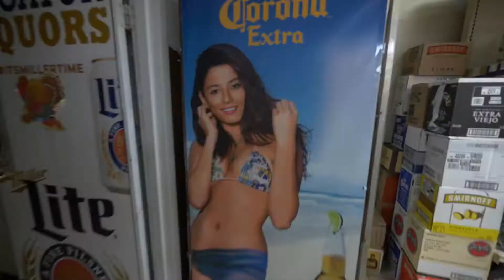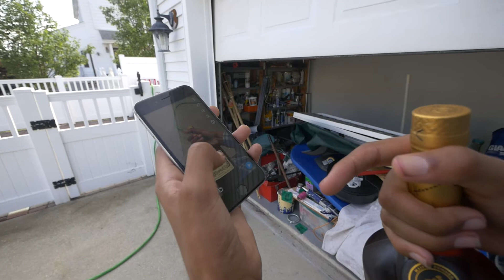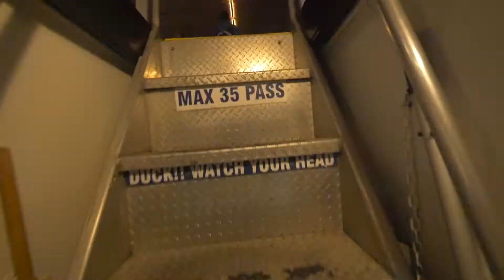Vinnie Monzo's Boat PARTY!!! (BTS)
One of the craziest most hectic days of my life.